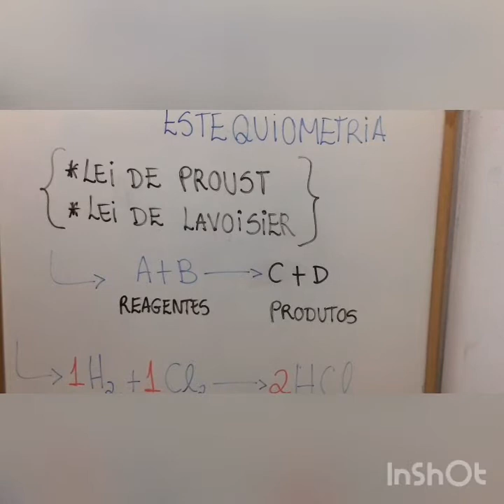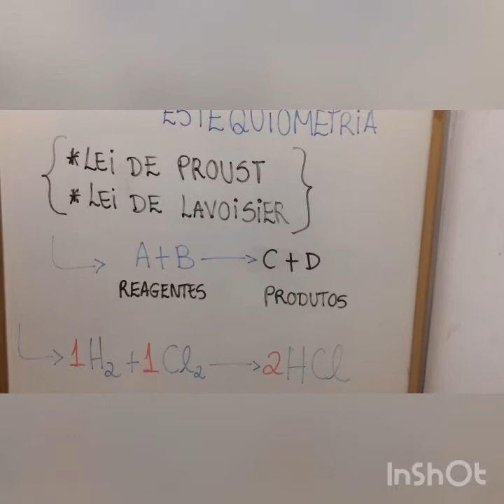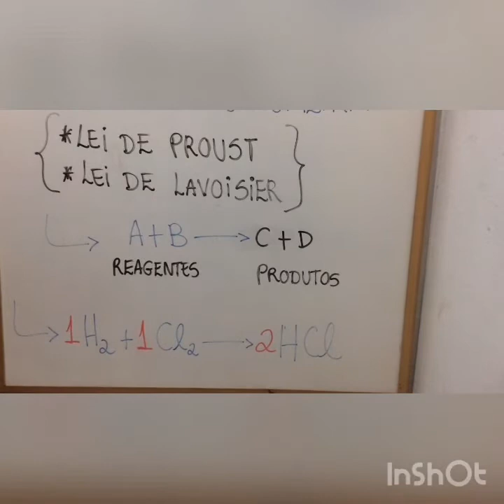ESTEQUIOMETRIA PARTE II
TUTORIA DE QUIMICA - 01/06/20
 TUTOR JOÃO PAULO
II AULA DE ESTEQUIOMETRIA